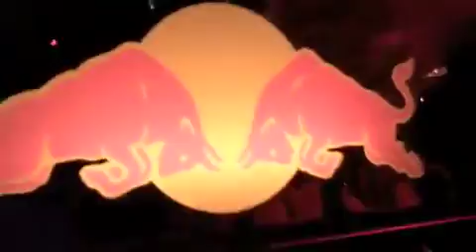DJ Sam French at the Redbull Thre3Style Battle at Southpaw in Brooklyn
Dj MoMa placed first, followed by Sam French in 2nd, and Jayceeoh in 3rd